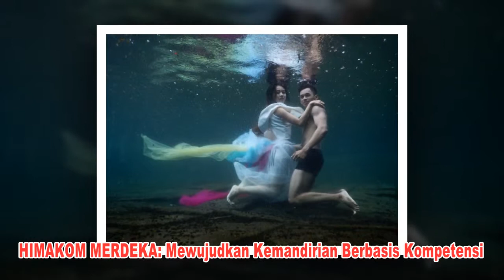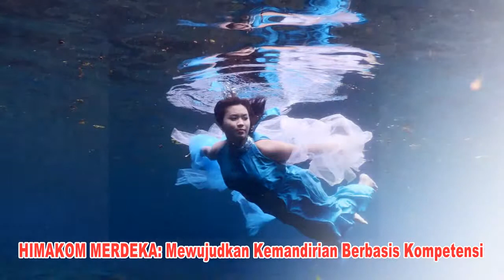S1 ILMU KOMUNIKASI: WORKSHOP UNDERWATER PHOTOGRAPHY 2016